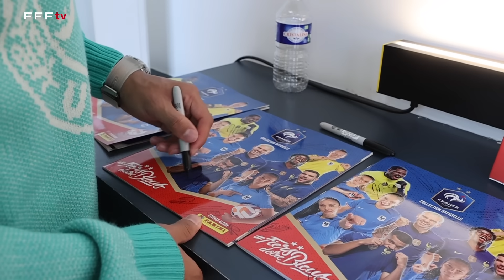Les images de l'arrivée des Bleus à Clairefontaine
Les joueurs et le staff de l'Equipe de France sont à Clairefontaine pour le dernier stage de l'année 2023. Les Bleus préparent les deux derniers matches de qualification à l'Euro 2024 contre Gibraltar à Nice samedi puis contre la Grèce à Athènes le mardi suivant.